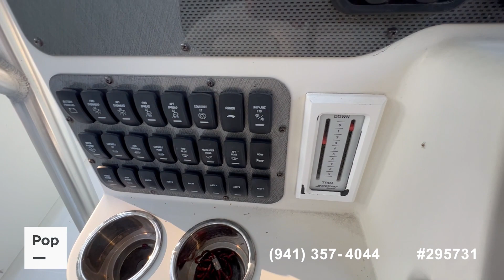[UNAVAILABLE] Used 2008 Hydra-Sports Vector 3300 in Tarpon Springs, Florida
2008 Sea Ray 260 Sundeck in United States - $30,500

2007 Sea Ray 240 Sundeck in United States - $30,000

2005 Robalo R230 Center Console in United States - $33,350

2001 Sea Ray 290 Amberjack in United States - $33,500

1989 Sea Ray 300 Weekender in United States - $13,000

1986 Sea Ray 340 Express in United States - $11,000